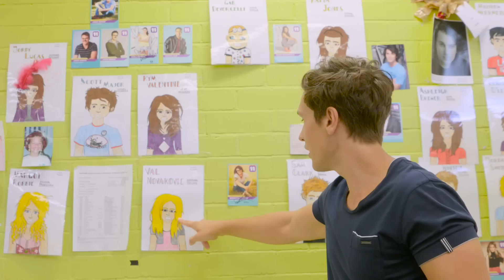Neighbours Backstage - Harley Bonner (Josh Willis) Last Day On Set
Harley (Josh Willis) films his last scene on Neighbours